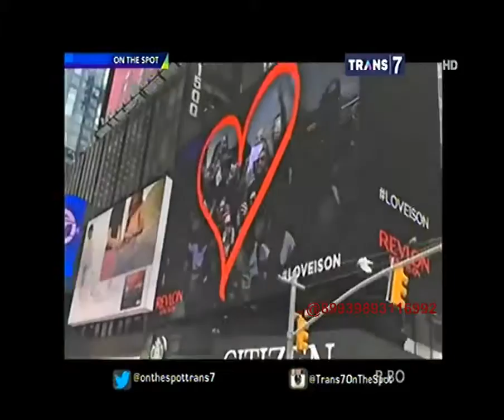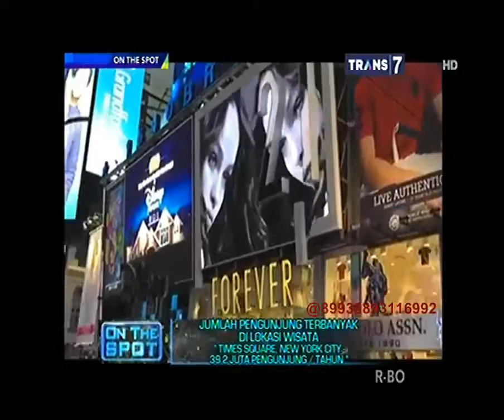On The Spot Jumlah Pengunjung Terbanyak di Lokasi Wisata